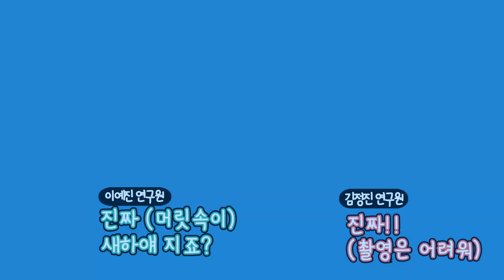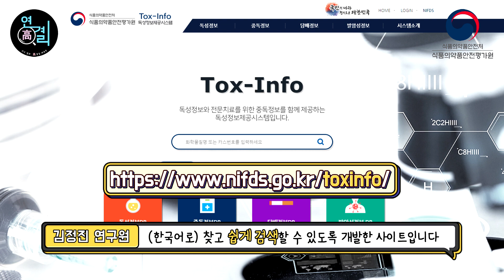[연결고리 S1] 8편 무서운 독은 이렇게 관리한다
👉무서운 독은 이렇게 관리한다
# 독성정도 연구란?
일상적인 예는?
# 독성연구의 필요성?
# 톡스 인포(Tox-info)란?